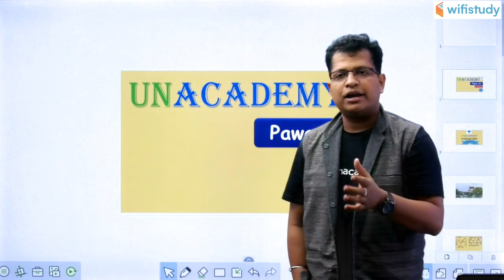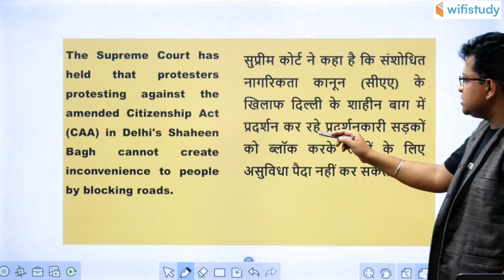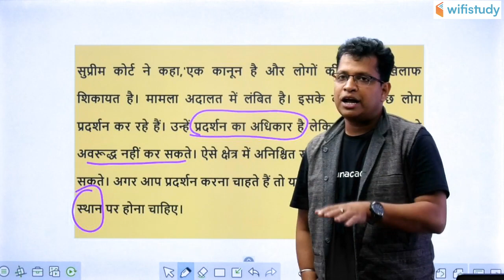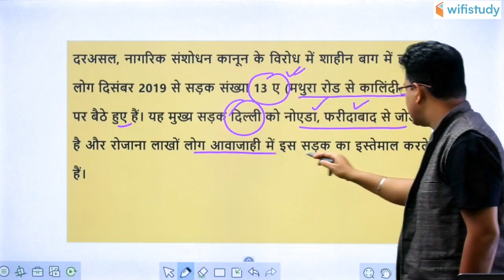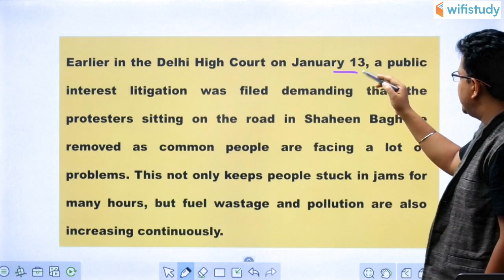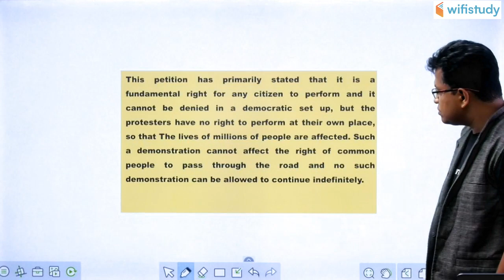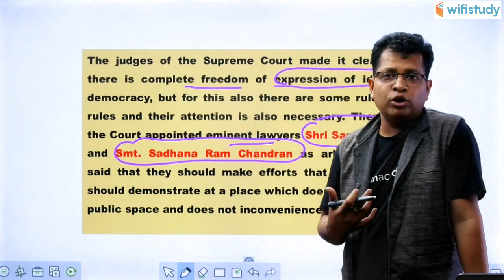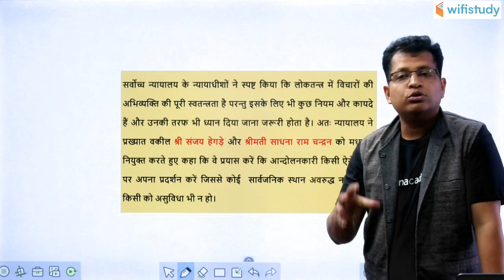Shaheen Bagh Protest | Detailed Discussion by Pawan Sir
1. One Subscription, Unlimited Access
2. Learn from your favourite teacher
3. Real time interaction with teacher
4. You can ask doubts in live class
5. Limited students
6. Download the videos & watch offline

✿ UPSC CSE 2020 Special Daily Questionnaire Series:
05:00 AM - Daily Current Affairs Questions by Sumit Sir
06:00 AM - Daily Polity Questions by Pawan Sir

✿ UPSC CSE 2020 Morning Shows:
08:00 AM - Current Affairs Show by Sumit Sir
09:00 AM - The Hindu Editorial by Ashirwad Sir

✿ UPSC CSE 2020 Target:
11:00 AM - Geography by Sumit Sir
12:00 AM - NCERT Solutions by Neeraj Sir
04:00 PM - Polity by Pawan Sir